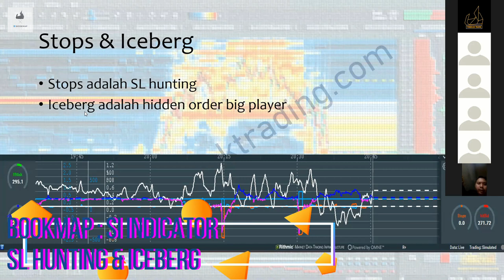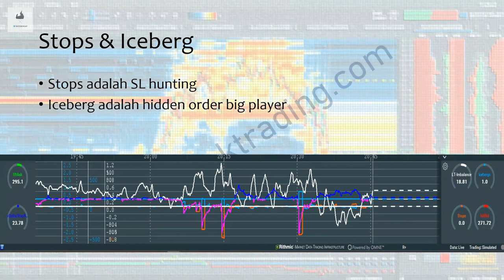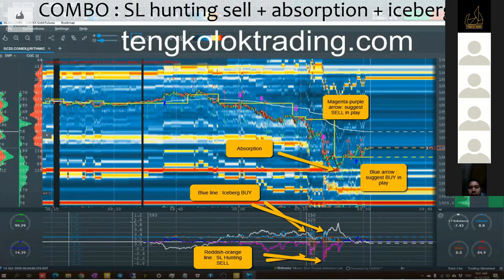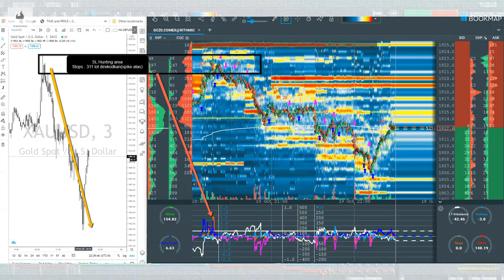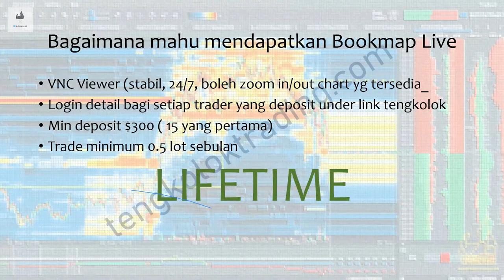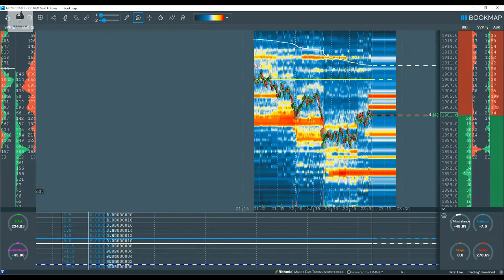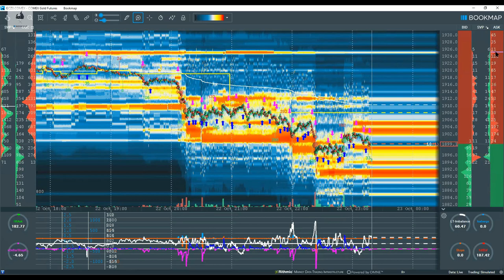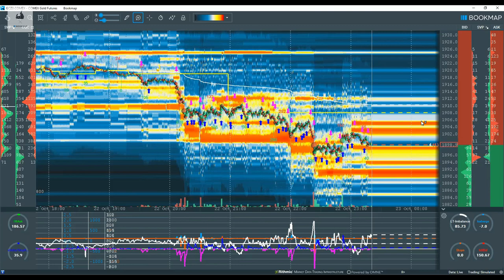Bookmap : SI Indicator Overview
Powerfull Indicator bagi Bookmap

Dapat mengesan Stop Loss Hunter dalam market & Iceberg order ( smart money @ hidden order)